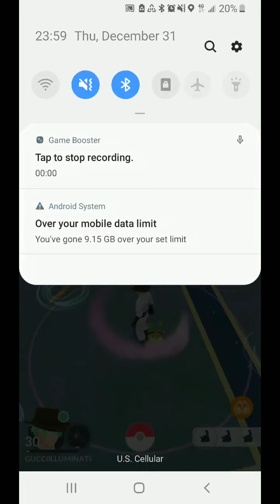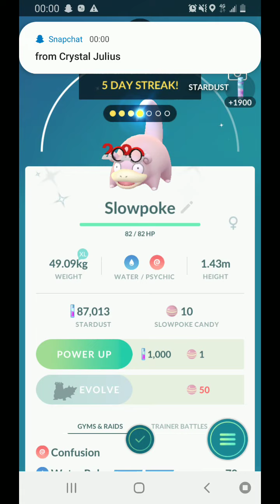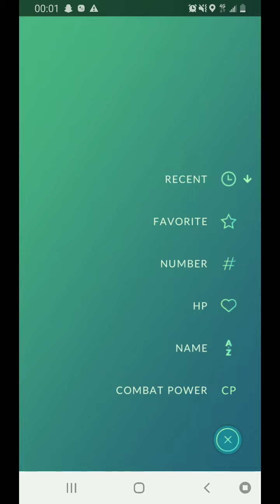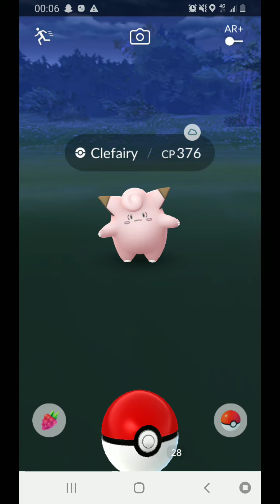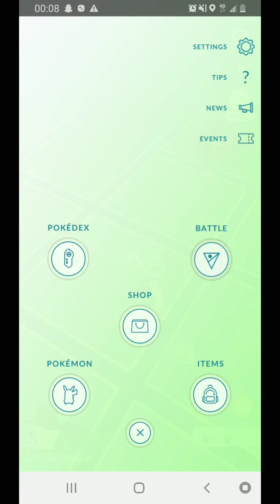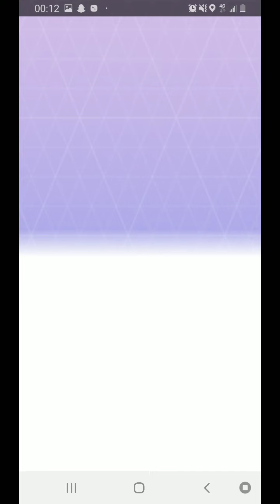As soon as it turned 2021 I got a shiny!